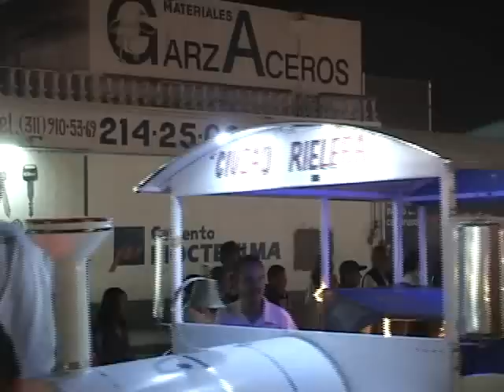desfile feria.wmv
Nvisión
ARRANCÓ LA FERIA NACIONAL DE LA MEXICANIDAD, EDICIÓN 2011 CON GRANDES ATRACTIVOS Y EVENTOS DE PRIMERA MAGNITUD PARA LOS NAYARITAS Y VISITANTES A ESTE MAGNO EVENTO.